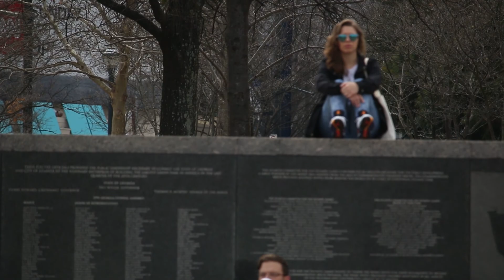Air Jordan 8 'Three Peat GS' On-Feet (Girlfriend)